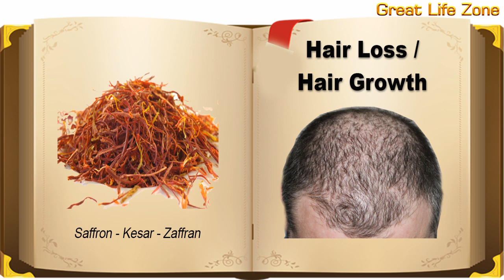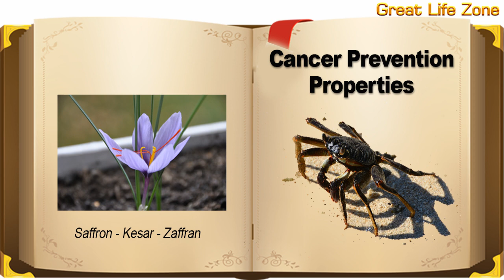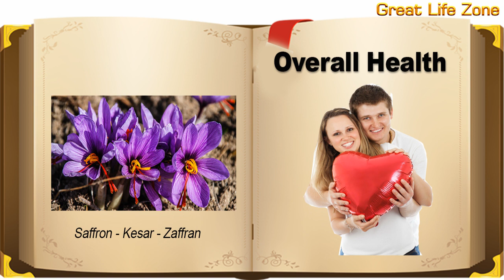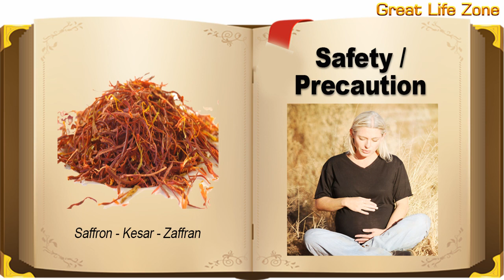Amazing Health Benefits of Saffron Kesar Zaffran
Amazing Health Benefits of Saffron

Phone : (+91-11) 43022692, 43022693,  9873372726